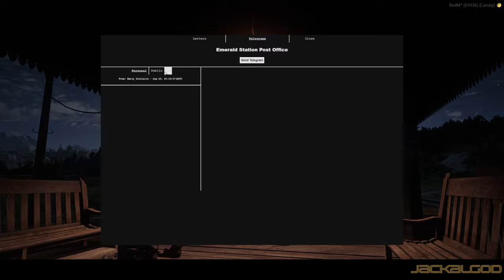Ivy Colt - Making A Statement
Ivy, Henry and Sam, came upon information that someone they knew, was viciously shot and left for dead around the gangs homestead, which seemed intentionally motivated.  After some banter with an undersheriff, they decided to head to Saint Denis, to confront this woman outright.  Things get tense in this one!

Please go and check out which is where all of this game play came from.  Greatest Roleplay Community EVER!

Thank you once again for your support, being here for me and for being you!